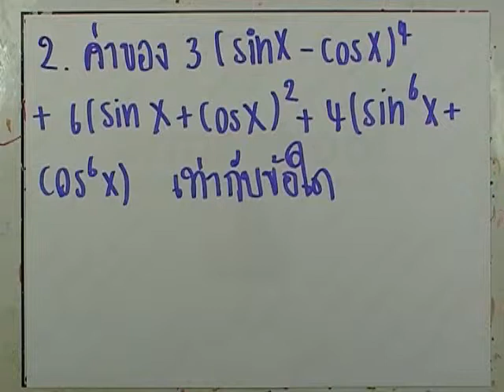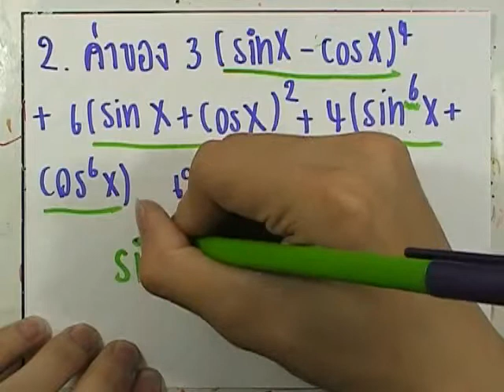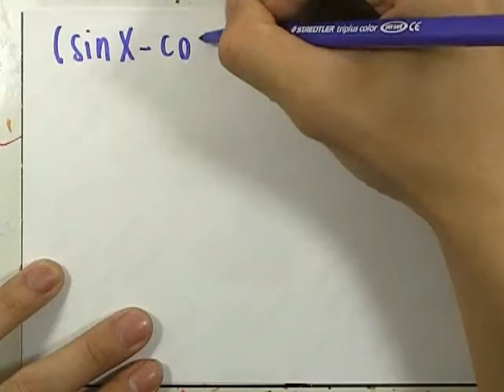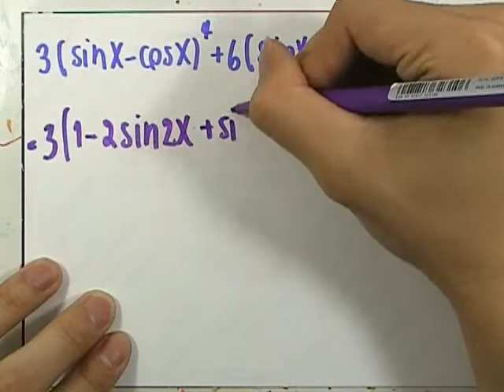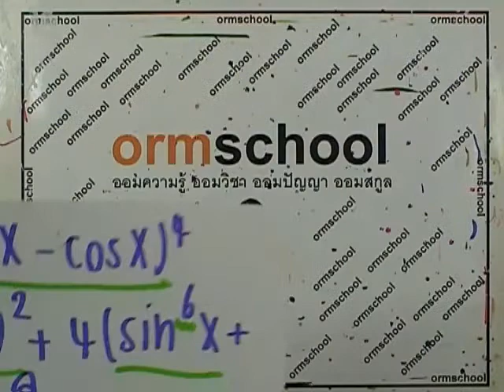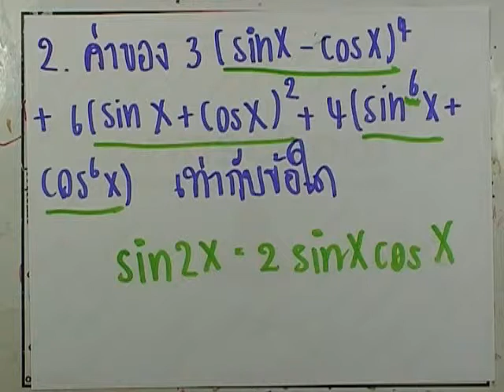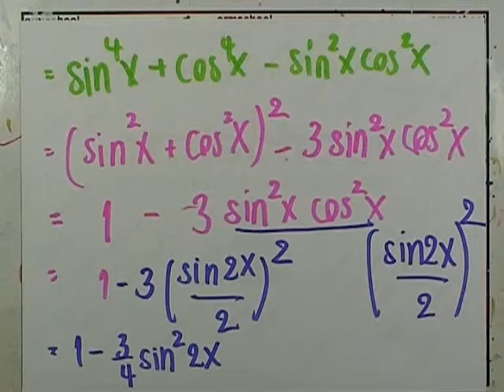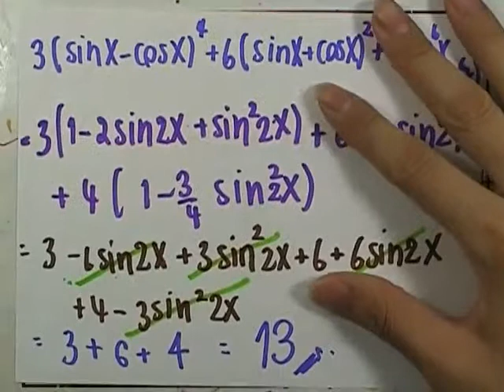ormMath A Good Book 01 : ชุด07 ตอน02 ข้อ02